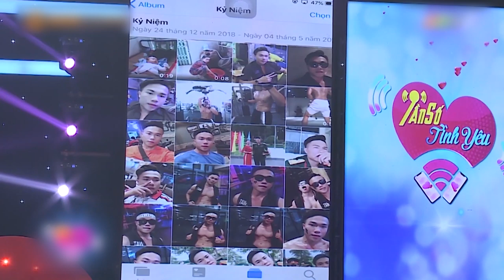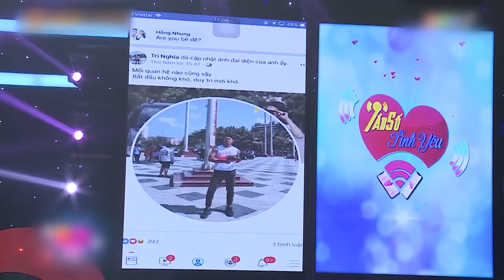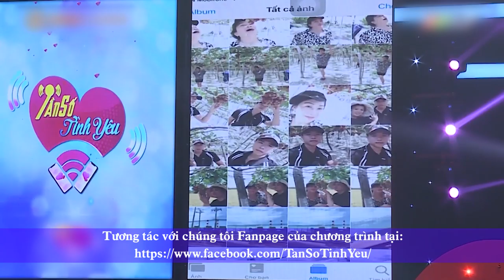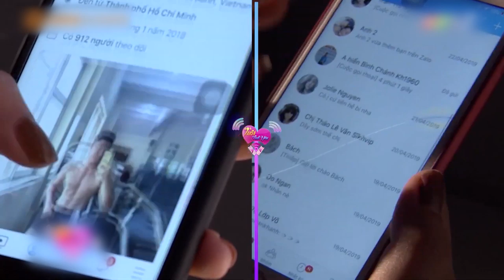Tần Số Tình Yêu mùa 2 | Tập 2: Lê Lộc "mê trai thấy rõ" khi thấy chàng bộ đội lộ loạt hình 6 múi